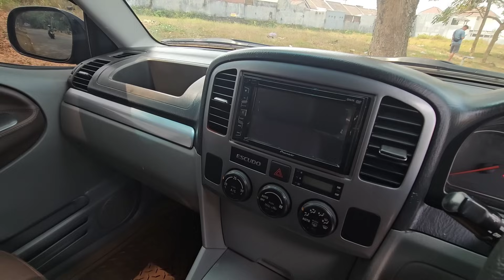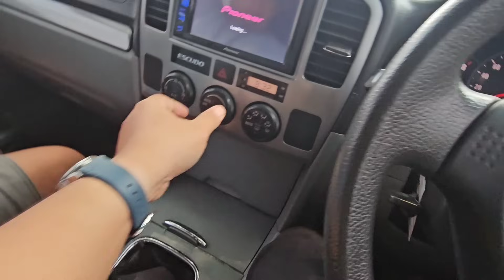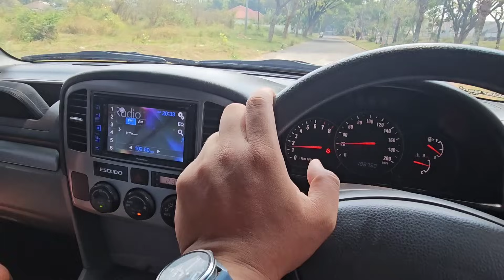dijual bekas Berkwalitas Grand Escudo 2005 Manual by Atmajaya Motor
bismillah
terima kasih banyak atas semua dukungan teman2 sahabat atmajaya motor lovers sekalian di manapun anda berada, semoga kita semua selalu sehat dan penuh berkah.amin
*Untuk Stock yang lain bisa cek di update stock youtube tanggal terbaru.

*silahkan hub admin kami di nomor tlp di bawah

video ini merupakan video keadaan unit yang kami jual. apabila berminat mau melakukan transaksi mohon hub admin di :
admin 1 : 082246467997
admin 2 : 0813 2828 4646
Admin 3 : 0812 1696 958
* Pelayanan pengiriman mobil dengan truck Towing Resmi Car Carier hub nomor :
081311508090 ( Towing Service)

*info kendaraan Sbb :
merk / type : Suzuki Grand Escudo 2.0 Manual
tahun / bbm : 2005 Bensin
masa pajak / PKB : 11.23 PKB 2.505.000
Harga :  82jt Nego

*bisa WA dan tlp 24jam , jika tidak direspon mungkin kami sedang istirahat dan silahkan tinggalkan pesan WA.
*pembelian dapat dilakukan dengan cara Cash ,tukar tambah maupun kredit.
*pengiriman barang bisa di bantu ke seluruh indonesia.
alamat lengkap Atmajaya Motor jl kodya no desa TEGALWERU kec dau kab malang
*Google maps BURSA MOBIL BEKAS ATMAJAYA MOTOR

*hati-hati terhadap penipuan yang mengatasnamakan Atmajaya Motor,  rek Sah hanya atas nama Afiat Ongky P